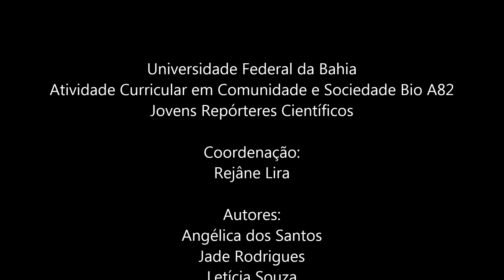Jornal O Cobertor da Cidade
Vídeo produzido na Oficina EducomCiência em Lençóis, Bahia.